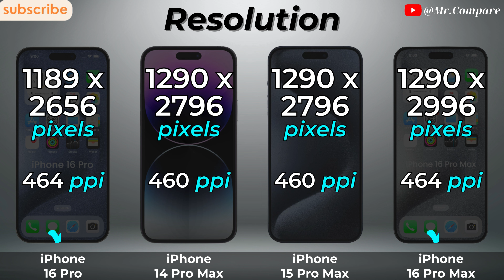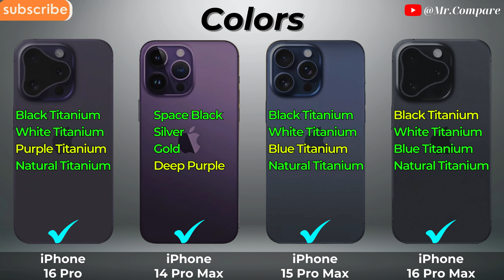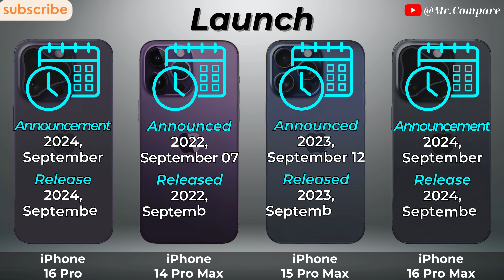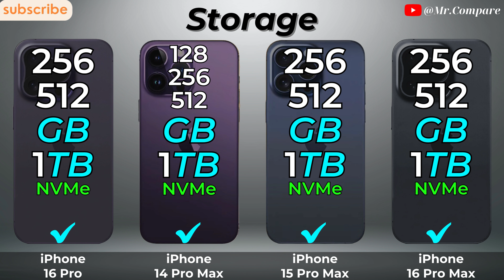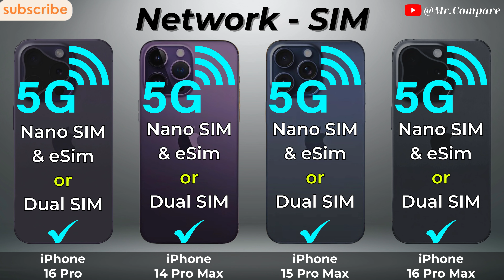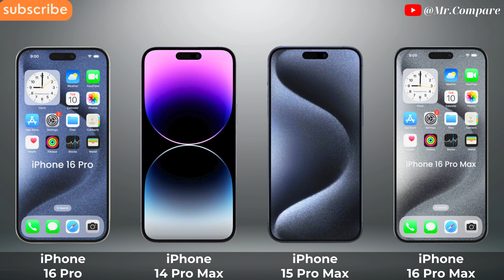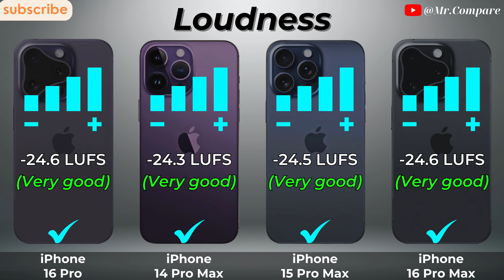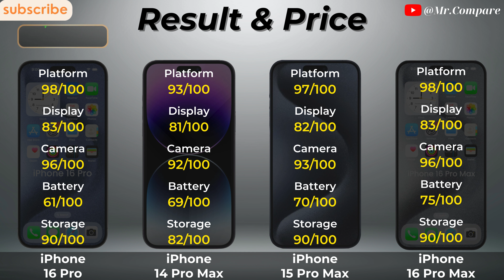iPhone 16 Pro Max vs iPhone 16 Pro vs iPhone 15 Pro Max vs Iphone 14 Pro Max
➡️ Video Content

0:00 - Introduce
0:08 - Display
2:02 - Design
3:06 - Battery
3:46 - Flatform
4:59 - Conectivity
6:00 - Camera
7:09 - Sound
7:45 - Result & Price
8:20 - Thanks and End